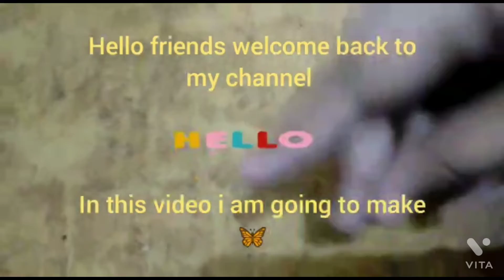Meditation Music Tv || Handcraft butterfly || paper butterfly